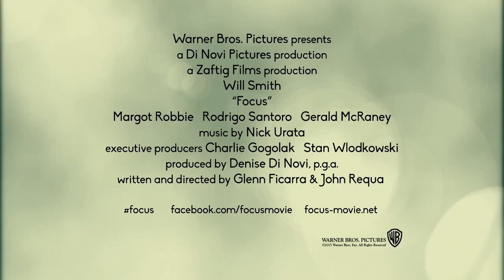Focus UK TRAILER 2 (2015) - Will Smith, Rodrigo Santoro Movie HD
Nicky Spurgeon is a seasoned con-man, who becomes romantically involved with a young attractive woman, while introducing her to the tricks of his con man trade, she gets too close for comfort and he abruptly breaks it off. Three years later, the former flame—now an accomplished femme fatale—shows up in Buenos Aires — as opposing sides of the same scam; a billionaire international race car owner. In the midst of Nicky's latest, very dangerous scheme, she throws his plans for a loop...and the consummate con man off his game.